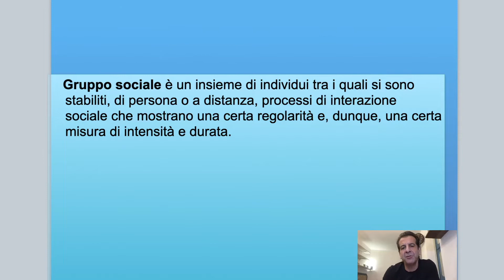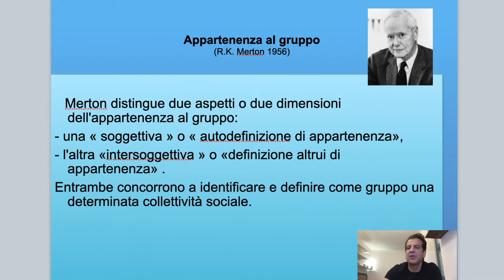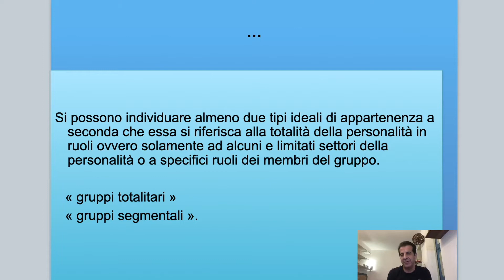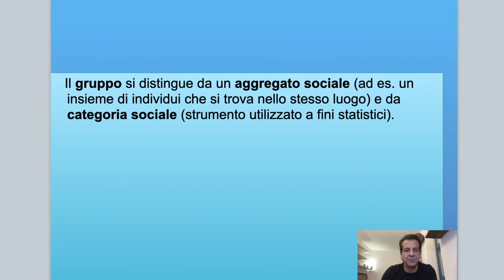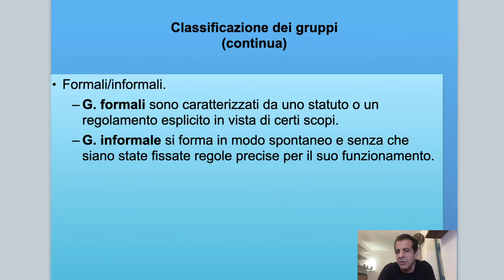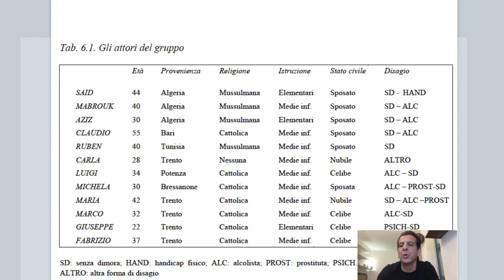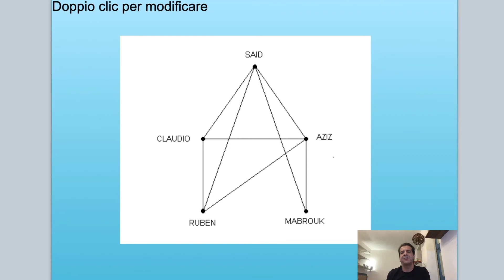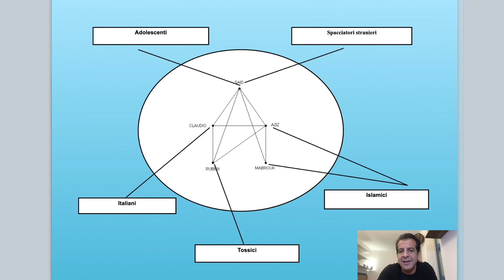Charlie Barnao - Corso di Sociologia: 9. Gruppo